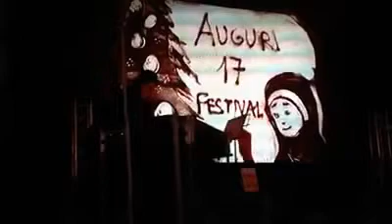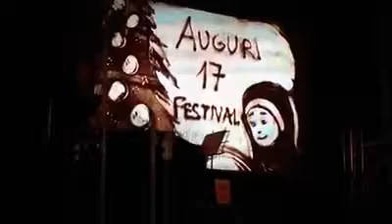17Festival - Sand Art di Erica Abelardo Eka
17 FESTIVAL MONTEPRADONE (AP)